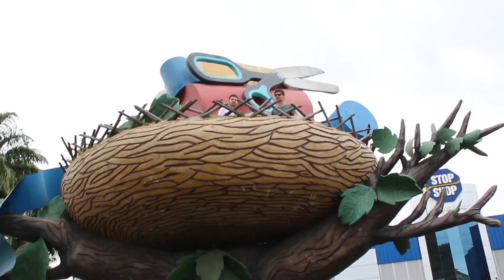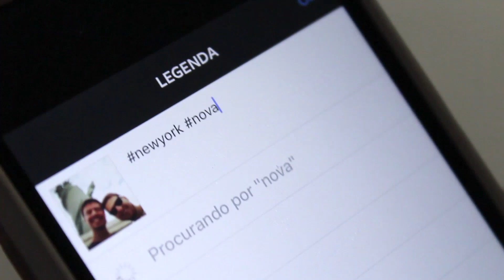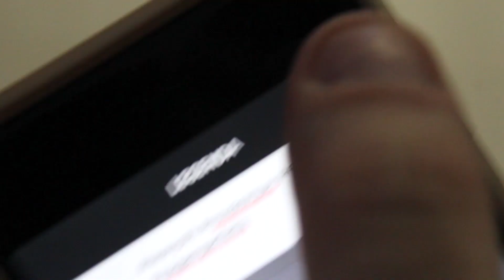Coisas que Turistas fazem em Brusque